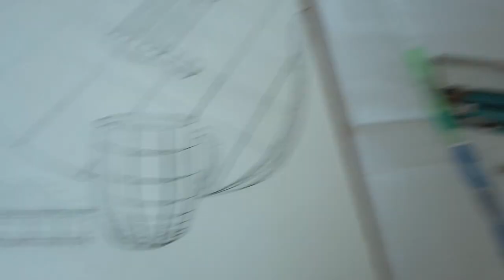scad atlanta | my first art school classes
loving my first week at SCAD in Atlanta, Ga. i’m still getting lost in the hallways and still adjusting to my schedule, but i’m having a great time!